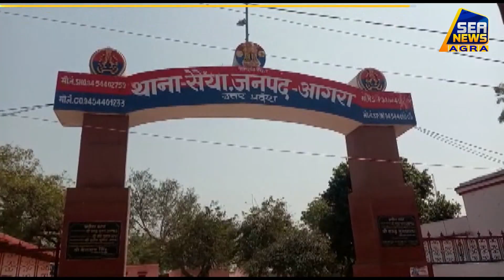हाई वोल्टेज लाइन से निकली चिंगारी ने मचाया तांडव